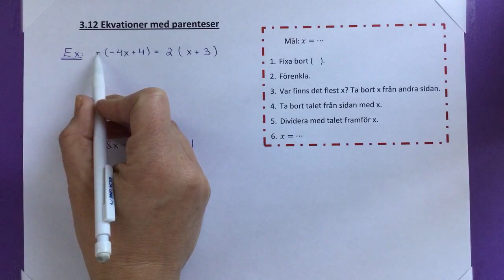Ma7 3.12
Ekvationer med parenteser.